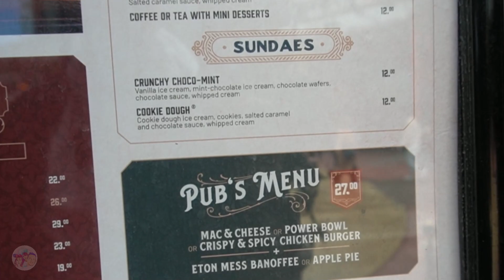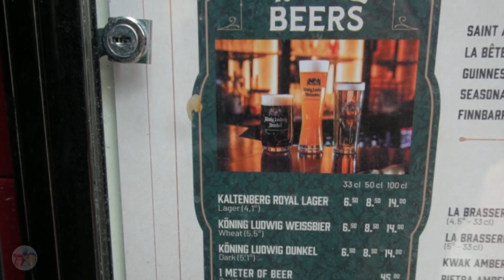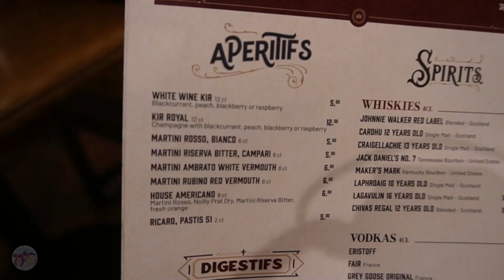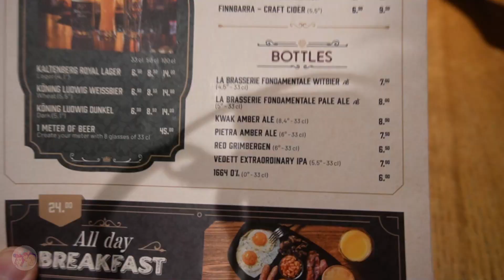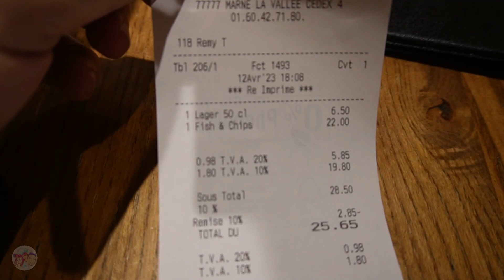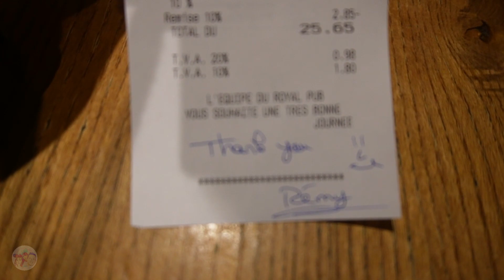the ROYAL PUB at Disneyland Paris Review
Its our first visit to the ROYAL PUB at Disneyland Paris, we've heard so much about the Royal Pub which replaced King Ludwigs Castle in the Disney Village and now it's time for us to give our honest feedback and review of the experience

Sharing our content to friends, family, co-workers and neighbours will help our family channel grow and we would love that more than anything!

Equipment we use:
DJI Wireless Mic
Crane M3 Gimbal
Sony ZV-E10L Vlogging Camera
Sony GP-VPT2BT Handgrip
Deity D4 Duo Shotgun Mic
DJI Osmo Action Camera
GO PRO 10
Neewer 50 in 1 Accessories
Boya Shotgun Mic
DJI OM4 Smartphone Gimbal
Raleno Lighting Softbox
Blue Yeti Nano Mic
LED Colour Changing Floodlight

We are family Youtubers from the UK and upload weekly.. Family Vlogs, Theme Park Trips, Days Out - Much Disney and plenty of LIVE streams from the parks or at home hosting one of our LIVE quizzes!